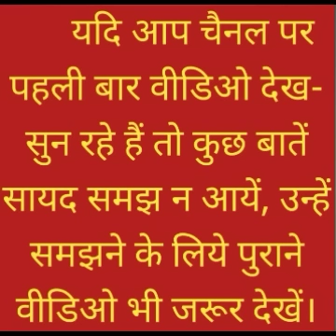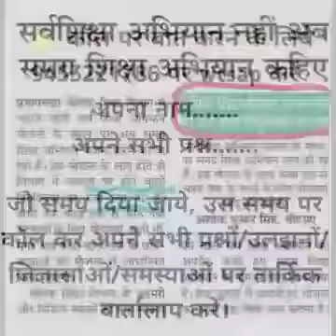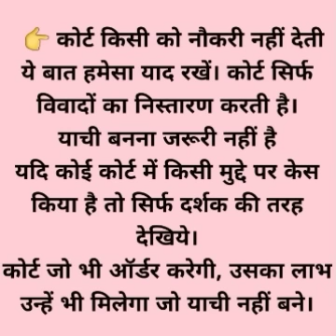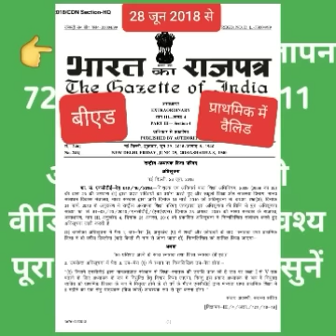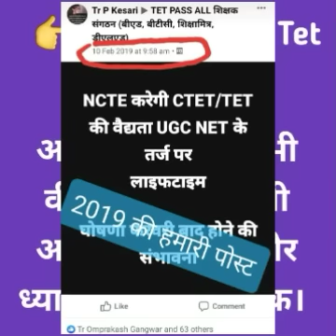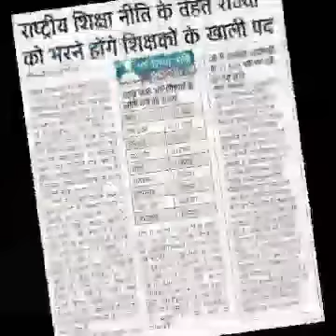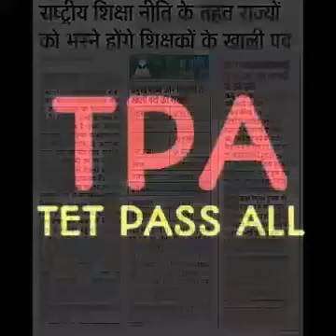शिक्षामित्र shikshamitraaajkikhabar shikshamira_letest_news